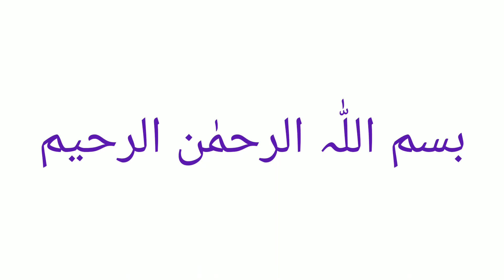Summer Collection best design ready to wear Collection 7|latest design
Summer Collection best design ready to wear